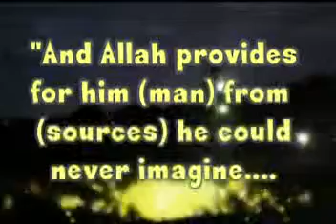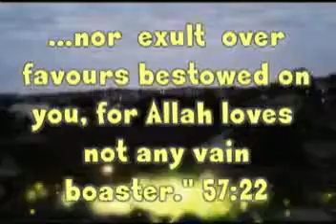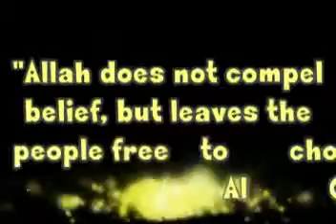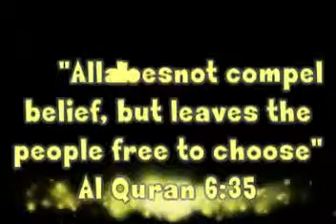basics in Islam 4 - destiny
The 4th most important belief of a Muslim. Reconciling freedom of choice & destiny. The practical lessons from destiny.